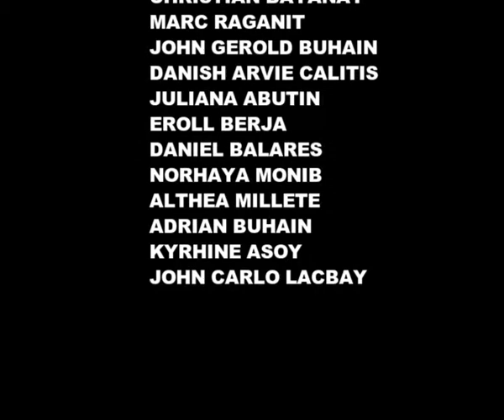Samonte Film Project